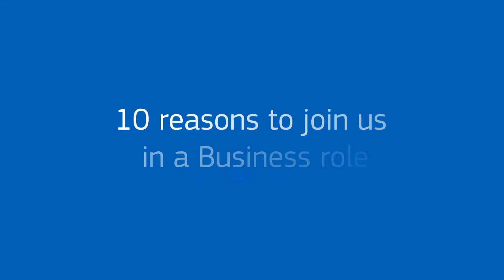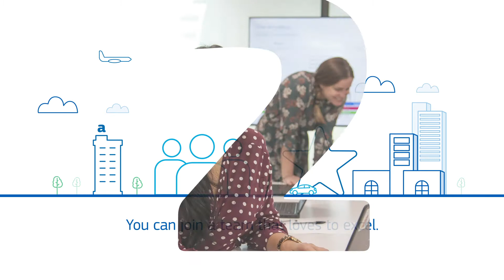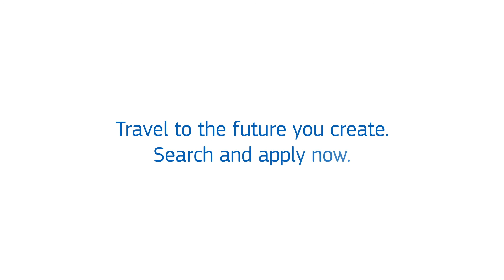10 reasons to join Amadeus in a business role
Searching for that job that has a real impact for millions of people all over the world? Want to work on international projects? Always ready to learn new skills? Then join us in a business role here at Amadeus! Search and apply